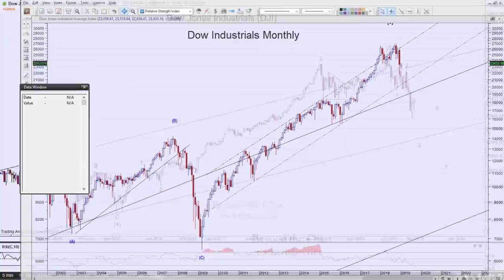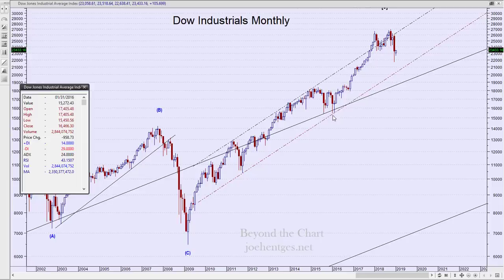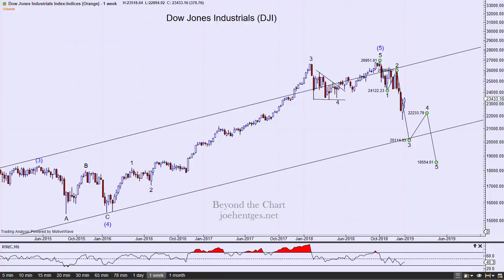Technical Analysis of Stock Market | Worst Since 1931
In this technical analysis of stock market video I review the Dow Jones Industrial Average daily, weekly and monthly charts. This provides a view of what is happening short-term in the market as well as where we are in the long-term cycle.

How to Profit with Puts

Transform Your Trading Now!!